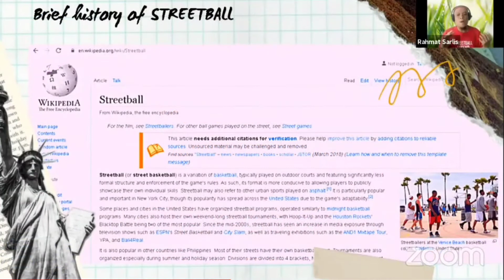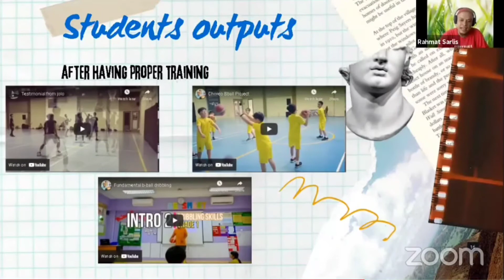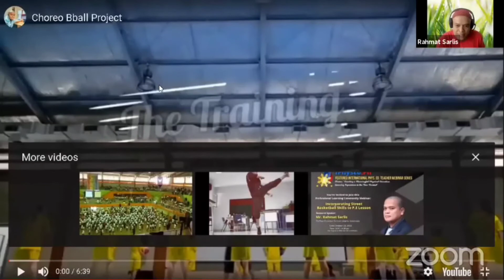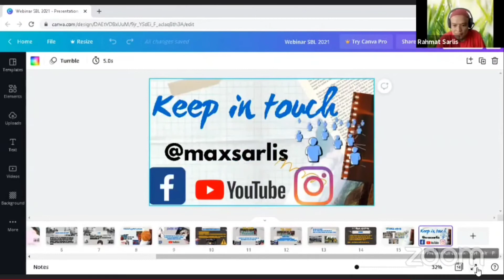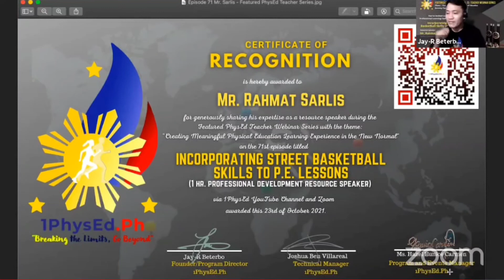Thank you 1PhysEd Phillipinas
Another milestones another opportunity given to 2nd International PhysEd  conference as a resource speaker, and this year is something that I am passionate about...blessed